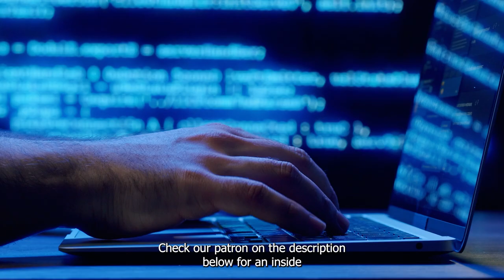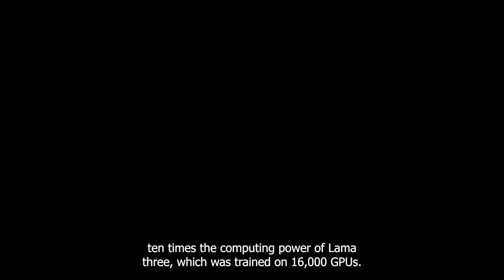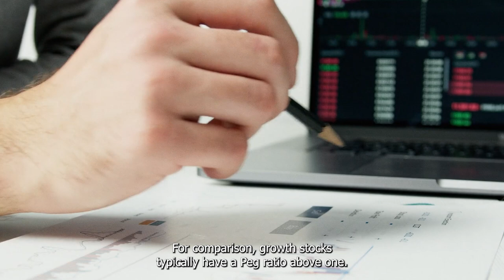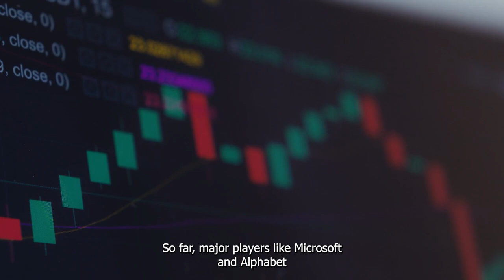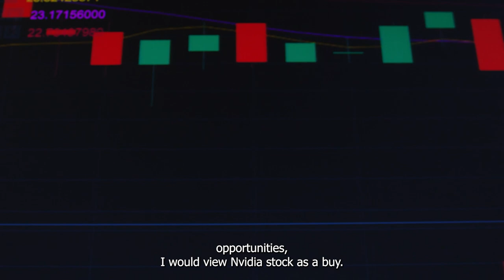Should You Buy, Sell, Or Hold Nvidia Stock Right Now | NASDAQ: NVDA | Stock Market | Investing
It's no surprise that many investors are asking whether Nvidia stock is a buy, sell, or hold. Let’s explore the arguments for each option.